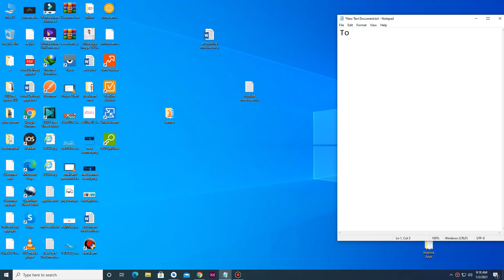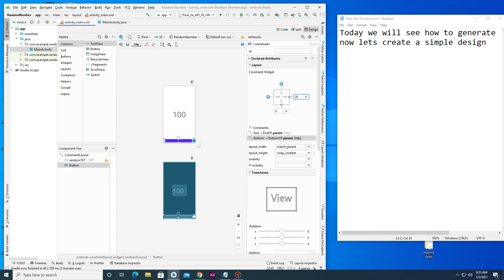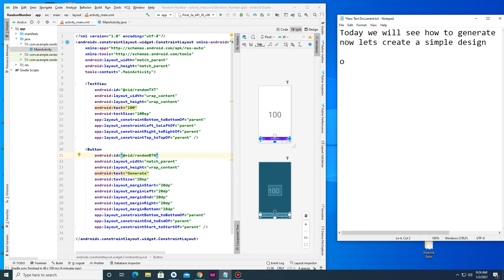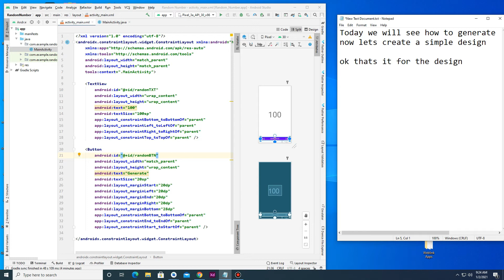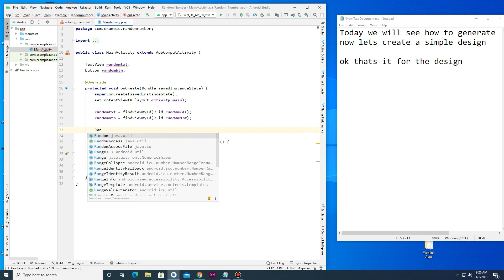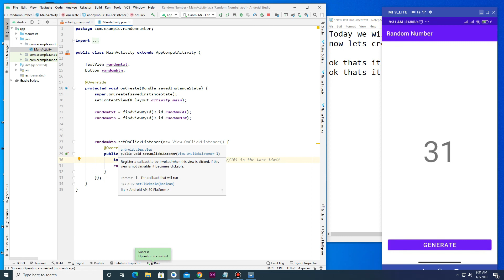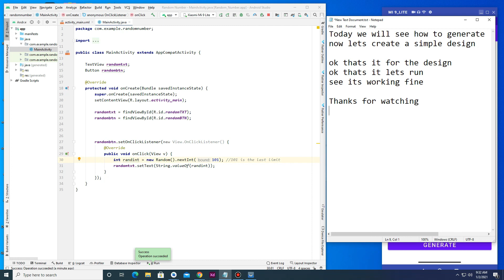How to Generate Random Number in android studio - Android Tutorial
Hi, in this tutorial I will show you How to Generate Random Number in android studio - Android Tutorial